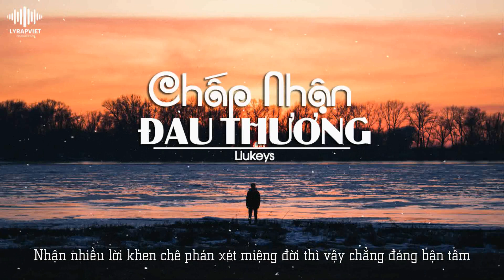Chấp Nhận Đau Thương | Liukeys | Official Video Lyric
►Song : Chấp Nhận Đau Thương
►Artist : Liukeys
►Beat : LY Production
►Images : Update.